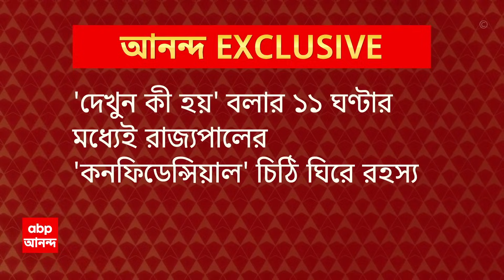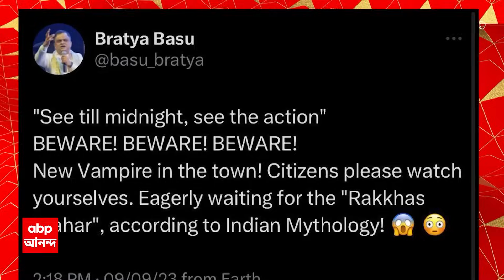Governor: 'মধ্যরাতের' হুঁশিয়ারির মধ্যেই জোড়া 'কনফিডেন্সিয়াল' চিঠি রাজ্যপালের!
ডেডলাইন শেষের আগেই রাজ্যপালের 'মিডনাইট অ্যাকশন'! 'মধ্যরাতের' হুঁশিয়ারির মধ্যেই জোড়া 'কনফিডেন্সিয়াল' চিঠি রাজ্যপালের! সিল করা চিঠির একটি নবান্নে, আরেকটি দিল্লিতে: রাজভবন সূত্র। কী আছে জোড়া 'কনফিডেন্সিয়াল' চিঠিতে? নতুন কী সিদ্ধান্ত রাজ্যপালের? চূড়ান্ত সাসপেন্স।